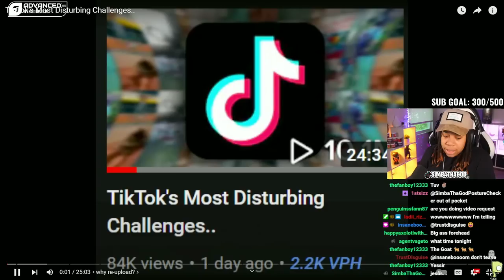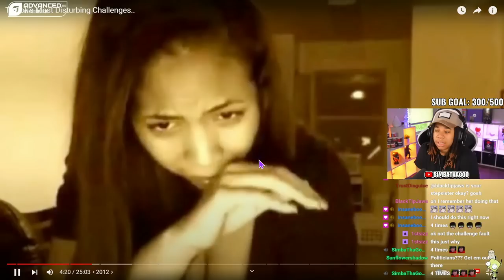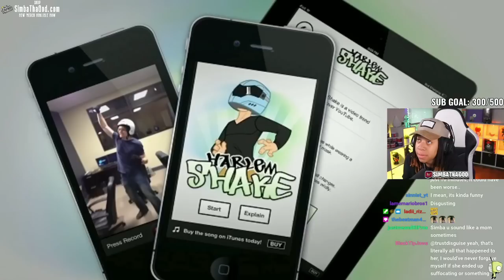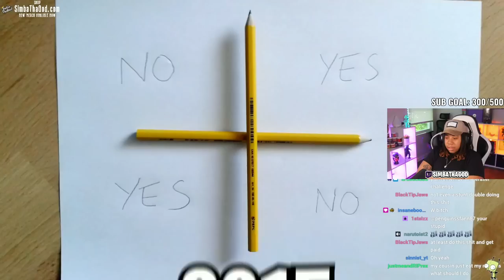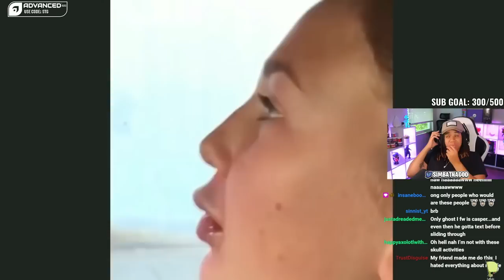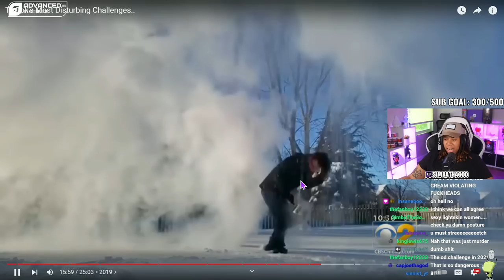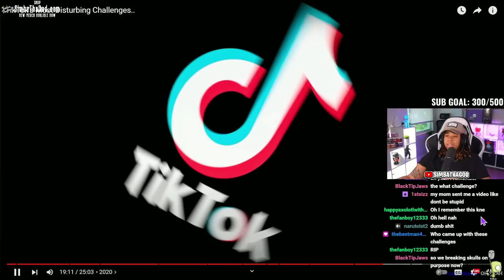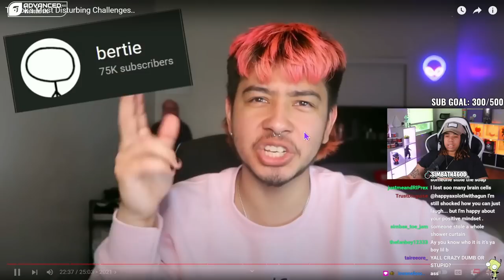TikTok's Most Disturbing Challenges.. The Amount Of Stupidity This Video 🤦‍♀️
SimbaThaGod Reacts To TikTok's Most Disturbing Challenges..